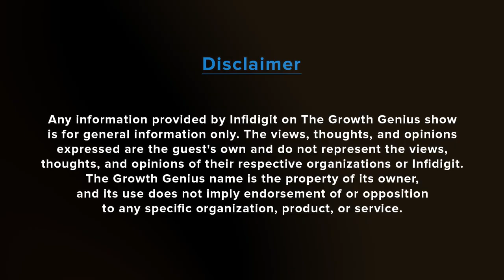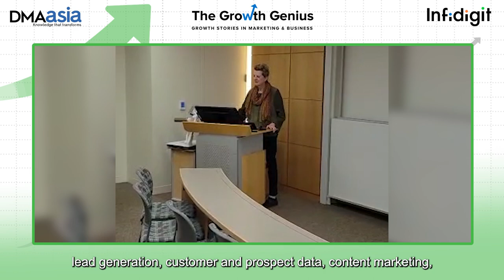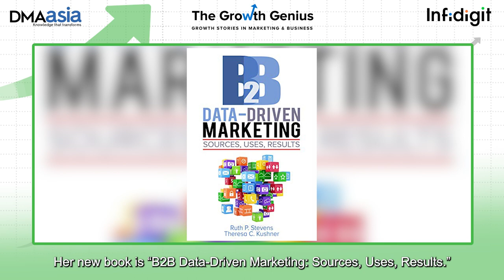Mastering the Art of B2B Marketing for High ROI ft. Ruth Stevens | The Growth Genius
➡️ In this episode of The Growth Genius, Infidigit's Country Director - Americas, Shelly Singh discusses the importance of B2B (business-to-business) marketing with eMarketing Strategy’s President Ruth Stevens.

About the Guest:
➡️ Ruth practices consulting to assess clients’ current marketing programs and guide them on taking their game to the next level. She specializes in business markets, sales lead generation, and account penetration strategies.

About the Video:
➡️ B2B marketing promotes products or services to other businesses rather than individual consumers. It is an essential aspect of any business that wants to grow and thrive. It allows companies to establish and maintain relationships with other businesses, increasing sales, revenue, and long-term success.

➡️ We will cover different strategies and tactics that can be used in B2B marketing, as well as the key benefits of utilizing a B2B marketing approach. Whether you're a small startup or a large corporation, understanding the importance of B2B marketing is crucial for achieving your business goals.

➡️ In the conversation, Ruth shares some insightful information on the latest trends in B2B marketing that marketers should consider for promoting their products and services. She also talks about whether marketers are seeing the death of traditional sales techniques with the advent of digital marketing.

➡️ Ruth also talks about the important role SEO plays in B2B marketing and how businesses can leverage and grow organically more than just with paid ads. Additionally, she discusses the future of B2B marketing and the lessons that marketers should adopt to grow in the industry.

Chapter
00:00 - intro
02:14 - data Drive Marketing
12:32 - Effective Channel B2B
17:32 - B2B brands Stand out on Social Media
32:09 - Future of B2B Marketing
41:05 - Passion & Profession
44:38 - b2b marketers

* What does the Future Hold for Advertising, Marketing, and Data? ft. Bruce Biegel | The Growth Genius

* Amazon Music

About Infidigit:
➡️ We're a team of young Digital Marketing experts driven by the latest trends.

➡️ We aim to share the latest digital marketing updates and strategies to make your marketing journey easy.

➡️ Get insights on - Search Engine Optimization (SEO), App Store Optimization (ASO), Conversion Rate Optimization (CRO),  Google Ads, and Social Media Marketing.
for the latest digital marketing updates.